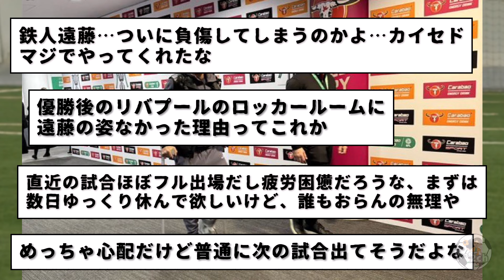【超悲報】カイザー遠藤航…負傷の可能性高まる…泣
カラバオ優勝のリバプール遠藤航、試合後の歓喜に沸くロッカールーム映像に映っていなかった・・・で、この姿が目撃されてしまう・・・。

遠藤、嘘だろ・・・松葉杖やん・・・。
カイセドマジでやってくれたな。